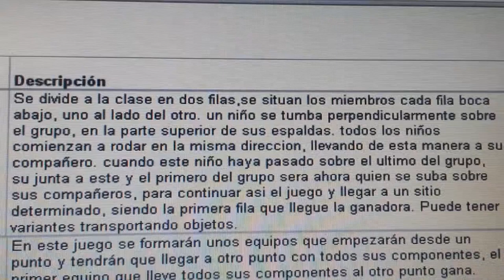20140428 163346 Juegos Motores